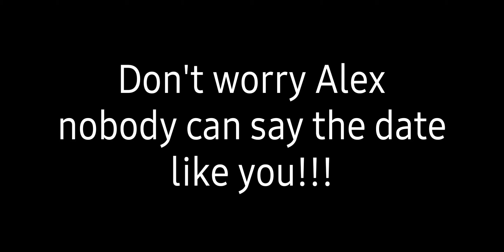Friday March 18, 2022